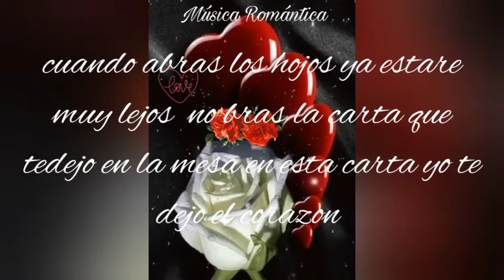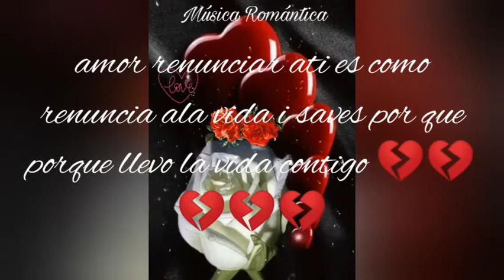bronco dalo por echo anque me rueges no regreso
🇬🇹🇬🇹🇬🇹🇬🇹🇬🇹🇬🇹🇬🇹🇬🇹🇬🇹🇬🇹🇬🇹🇬🇹guatemal al 100